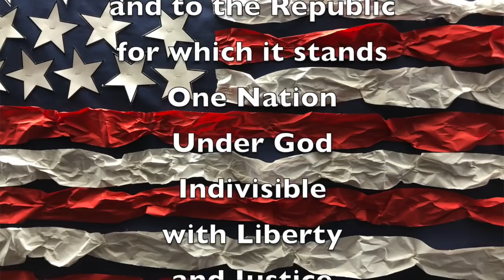May 23, 2019 Good Morning, Mammoth Heights!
Mr. Holtvluwer